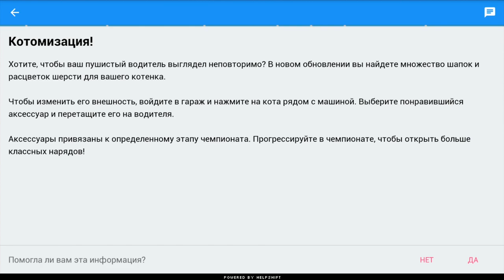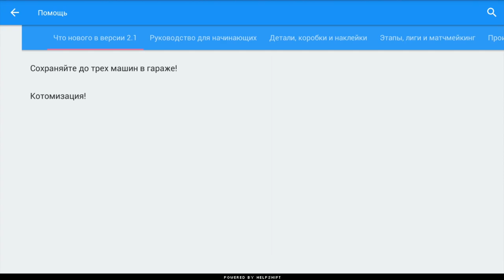СЕКРЕТЫ НОВОГО ОБНОВЛЕНИЯ! КЛАССИКА С 2 КРЕПЛЕНИЯМИ ТЕПЕРЬ ВОЗМОЖНА! - CATS: Crash Arena Turbo Stars